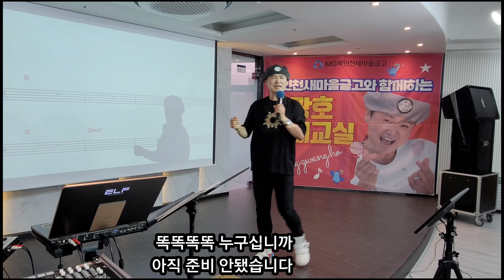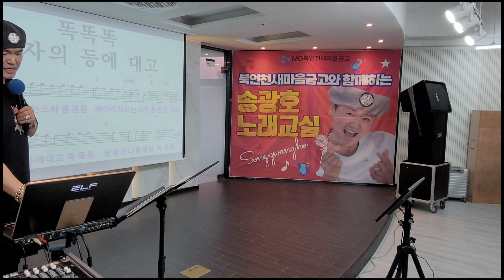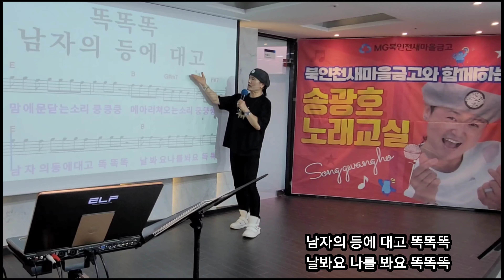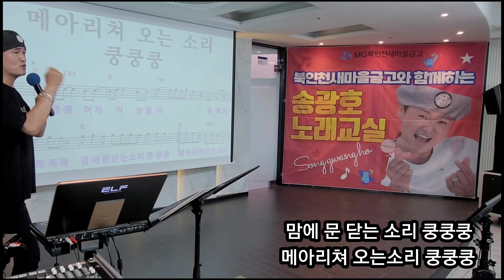똑똑똑(명품강의)노래강사 송광호 노래교실/원곡 정다운/ 북인천새마을금고